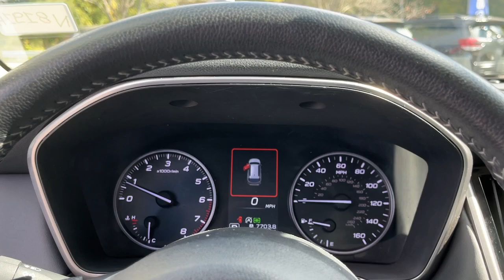2020 Subaru Outback Danbury, Brookfield, Ridgefield, New Milford, New Fairfield, CT N8191A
Magnetite Gray Metallic Used 2020 Subaru Outback Limited available in Danbury, Connecticut at Colonial Subaru. Servicing the Brookfield, Ridgefield, New Milford, New Fairfield, CT area.

Colonial Subaru
89 Newtown Rd

CARFAX One-Owner. Certified. Magnetite Gray Metallic 2020 Subaru Outback Limited AWD CVT Lineartronic 2.5L 4-Cylinder DOHC 16V SUPER CLEAN EXTENDED WARRANTY BACKED BY SUBARU! SUBARU CERTIFIED PRE OWNED! Driver Focus (Distraction Mitigation System) harman/kardon Surround Sound Speaker System Heated Steering Wheel Power Moonroof Power Moonroof & HSW & Navigation System Radio: Subaru STARLINK 11.6 Multimedia Nav System.brbrRecent Arrival! 26/33 City/Highway MPGbrbrSubaru Certified Pre-Owned Details:brbr  * 152 Point Inspectionbr  * Vehicle Historybr  * Transferable Warrantybr  * Roadside Assistancebr  * Powertrain Limited Warranty: 84 Month/100000 Mile (whichever comes first) from original in-service datebr  * SiriusXM 3-Month trial subscription $500 Owner Loyalty coupon & 1 year trial subscription to STARLINKbr  * Warranty Deductible: $0brbrAwards:br  * 2020 KBB.com 10 Favorite New-for-2020 CarsbrOur customers tell us our Pre-Owned Vehicles are nicest cleanest best deals around! Stop in and see for yourself! Experience the Colonial Difference! You will be glad you did! Price excludes taxes fees and dealer conveyance fee of $699. See dealer for details.